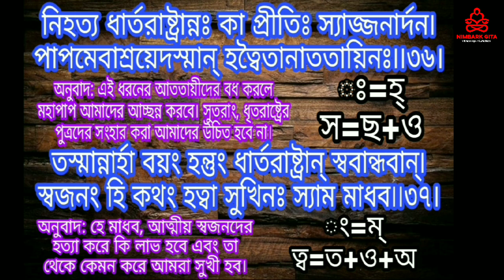শ্রীমদ্ভগবদগীতা।। শুদ্ধ সংস্কৃত উচ্চারণ।। ১ম অধ্যায়।। শ্লোক (৩৬-৩৭)।। Gita tutorial।। Class-93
**আমাদের অপর আরেকটি ইউটিউব চ্যানেল "Akash's Gita" ঘুরে আসার আমন্ত্রণ রইলো।

Class Taken By : Akash Chowdhury, Student Of Nimbark Gita Shiksha Kendra, Sylhet, Bangladesh